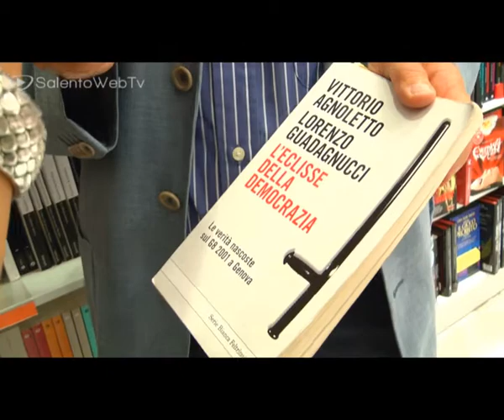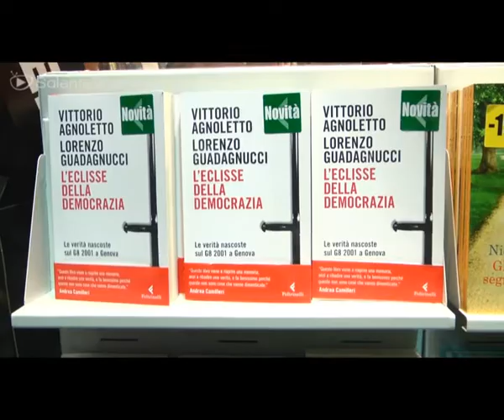L'eclisse della democrazia - le verità di Vittorio Agnoletto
Il G8 di Genova è entrato nella storia per due fatti paralleli ma radicalmente contrapposti. Quel vertice segnò l´apice del movimento detto no global ma, al contempo, vide una risposta feroce da parte delle forze dell´ordine: basta citare piazza Alimonda (dove morì Carlo Giuliani), la scuola Diaz, Bolzaneto.
L'eclisse della democrazia è un libro che racconta il volto autentico dell'orrore di quei giorni e degli accadimenti che hanno interessato gli ultimi dieci anni, calvario in cui anziché far luce alla ricerca di una verità purtroppo lampante, la giustizia ha negato il naturale epilogo.
Il finale, dunque, seppur a distanza di così tanto tempo, resta ancora da scrivere e riguarda tutti noi.